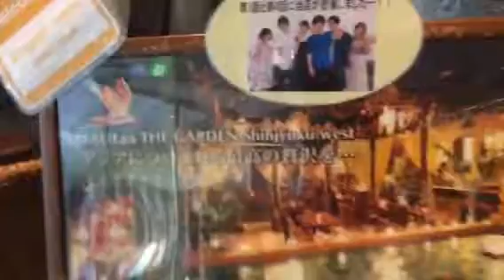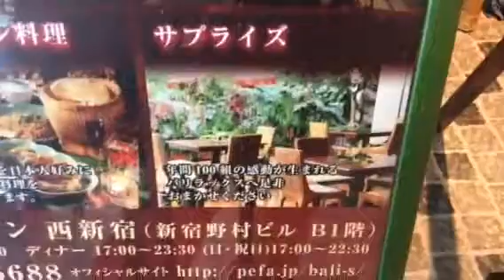【社会人サークル 新宿】野村ビルのバリの宮殿イメージした料理で50代と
1人参加も可能なので是非、あなたの参加をお待ちしております。

【グルメ会】に関して何か聞きたい事がある方は、上記のメールアドレスにお願いします。